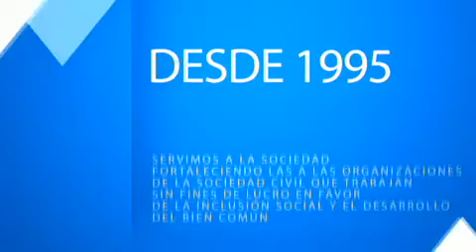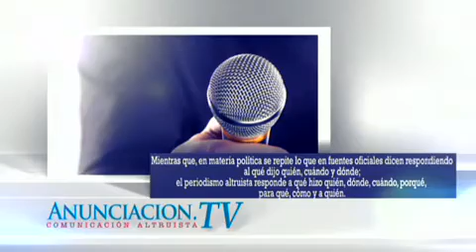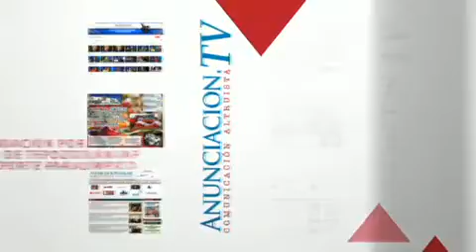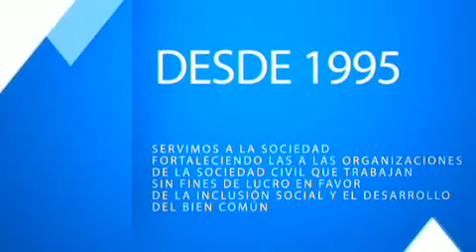Voces del Periodista. Reestructuración económica y geopolítica del mundo en el siglo XXI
Invitado:

-Ariel Noyola
Economista